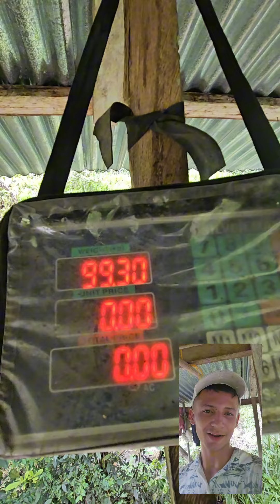Casi imposible 😮campo